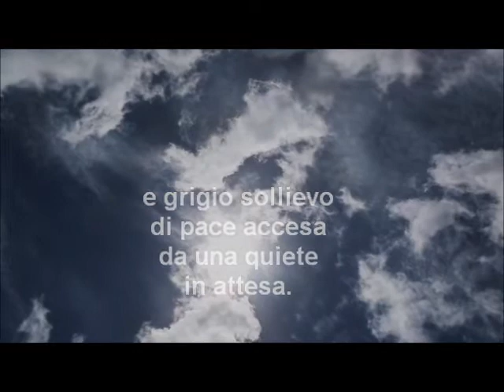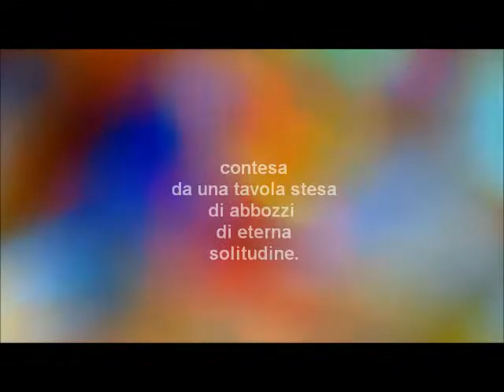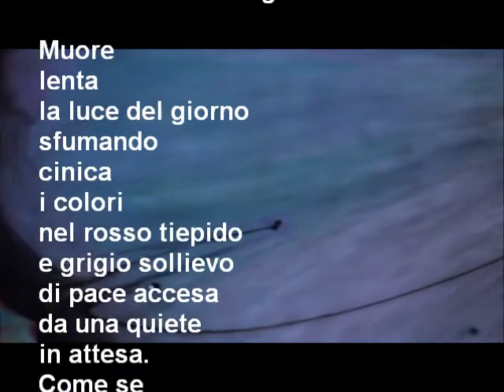LA TAVOLOZZA DELL'ETERNO di Francesco D'Angiò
progetto e montaggio video a cura di Anna Montella (M.org.hanna)
LA TAVOLOZZA DELL'ETERNO, una lirica  di Francesco D'Angiò